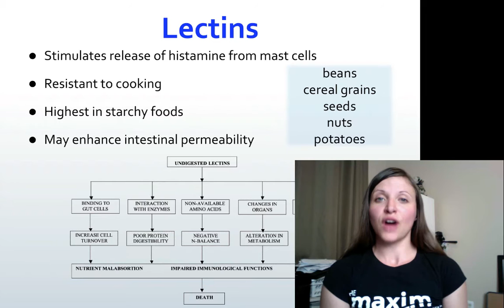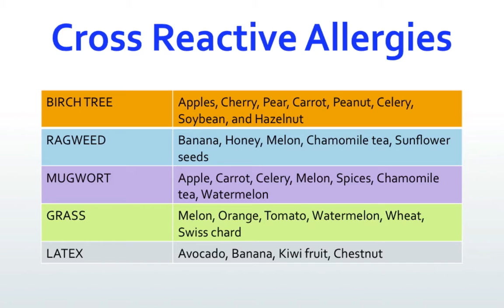Food Sensitivities: Lectins, Cross-Reactive Allergies and Treatment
0:45 - How Lectins are a Form of Food Sensitivity
2:28 - Seasonal Allergies and Cross-Reactive Foods
3:42 - How to Treat and Heal the Food Sensitivities